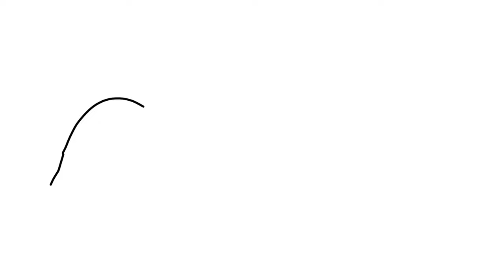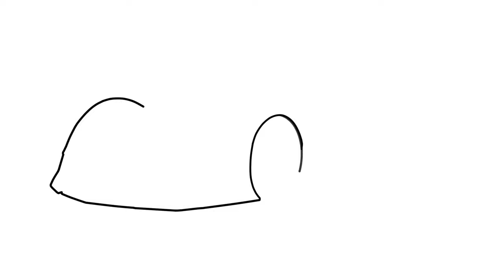How to draw a LAMBORGHINI TERZO MILLENNIO / drawing lambo terzo millenio concept car 2019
How to draw a LAMBORGHINI TERZO MILLENNIO